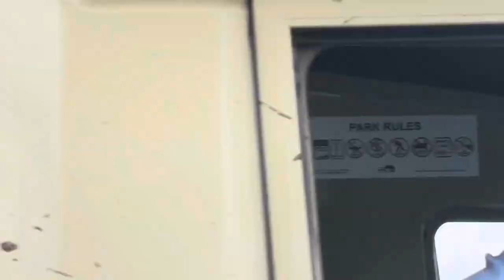Nairobi National Park| Animal Sightseeing | Family Fun Time |Kisimu to Nairobi Trip Vlog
Join us on a road trip adventure as we travel from Kisumu to Nairobi with our family. Enjoy the beautiful scenery and fun moments along the way! Road trip to Nairobi National Park. Animal Sightseeing

WE MOVED TO KENYA FROM THE USA WITH OUR KIDS| OUR LIFE IN KISUMU, KENYA| MILITARY FAMILY

GHANA TRAVEL VLOG | A Week in Accra. First time in Ghana 🇬🇭 | Labadi Beach, Kwame Nkrumah Museum